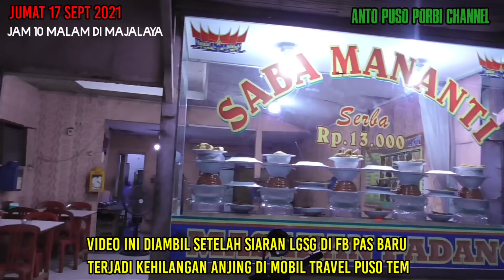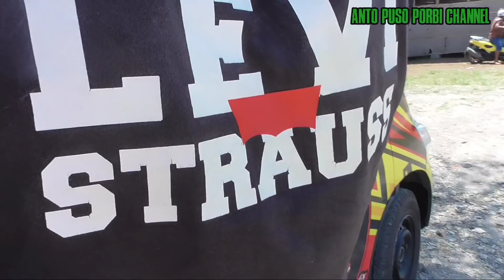ANJING HARGA 10 JUTA INI DI CURI DARI MOBIL TRAVEL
jadi anjing pemburu ini adalah anjing jenis teriel yg hilang di majalaya Jawa barat yg di curi oleh oknum saat kita sedang makan di warung Padang .. dan ini proses nya...